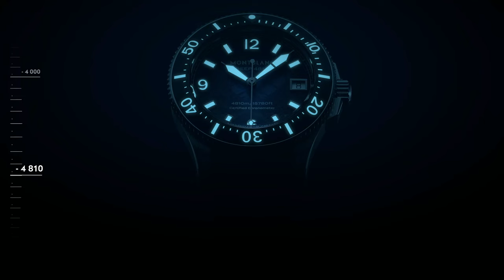WATCHESANDWONDERS - The Montblanc Iced Sea 0 Oxygen Deep 4810 I Jura Watches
As above, so below. Unveiling the Montblanc Iced Sea 0 Oxygen Deep 4810. By inverting the 4810-meter height of Mont Blanc, the Maison pushes its craftsmanship to the extreme with this timepiece engineered to withstand depths, bridging the gap between the mountain and the sea.